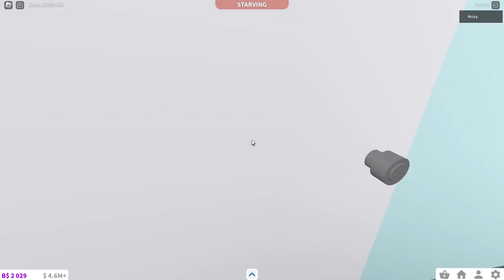How to find the SEVENTH Elf in the Bloxburg Elf Hunt 2023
This year's hunt is different than the previous years! I LOVE IT!

What you need: Burger